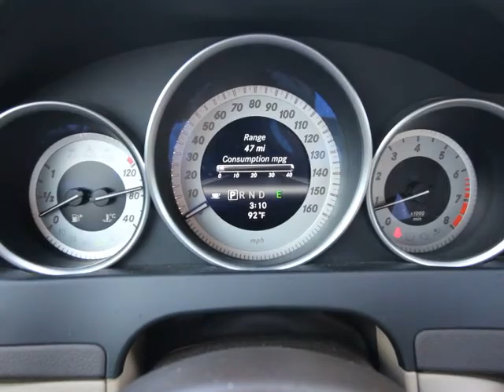2013 Mercedes-Benz C-Class Orlando, Maitland, Sanford, Deltona, Kissimmee, FL T62570A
2013 Mercedes-Benz C-Class

DonReidFord
1875 S. Orlando Ave